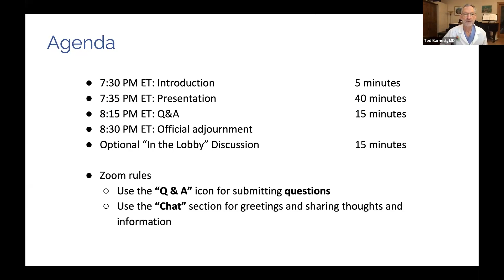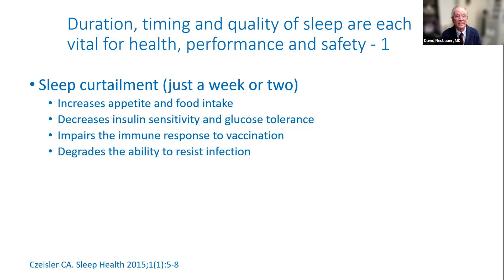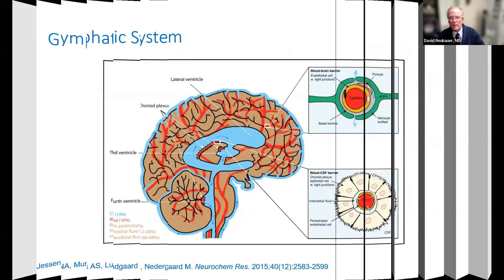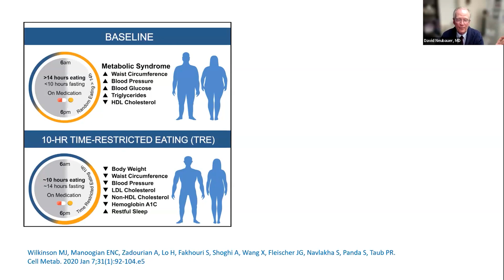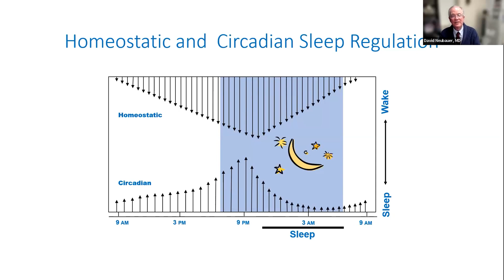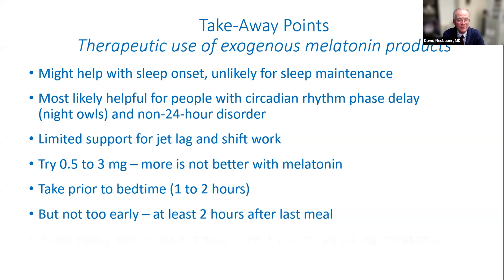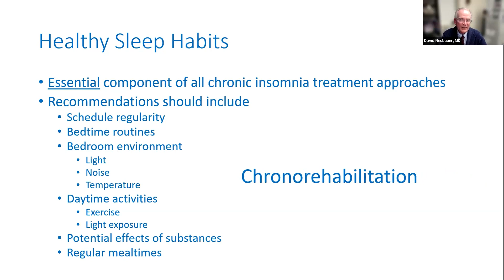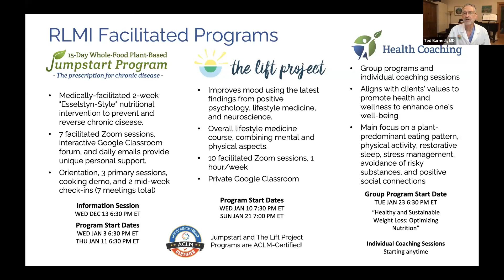Sleep and Wellness with David Neubauer, MD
Dr. David Neubauer's presentation on December 12, 2023, highlights the emerging evidence about how sleep and biological rhythms contribute to our health and wellness, with a focus on the importance of the timing of our meals.  Learn how poor sleep habits and sleep disorders can impair our immune, metabolic, and cognitive functioning. We already recognize the critical role of what we eat; however, when we eat also has a significant impact on our health. The talk includes practical recommendations for healthy sleep routines and addresses several questions.